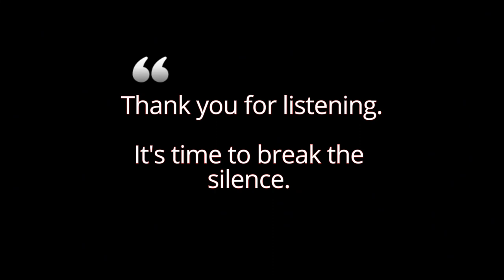Secrets of Mental Health: What No One Tells You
The Journey to Mental Wellness: Finding Balance in the Great Outdoors

Hey there, friends! Today, I want to share a personal journey that has shaped my perspective on mental health and the great outdoors. It's a story of struggle, growth, and the realization that finding balance often requires a multifaceted approach.

I used to feel a pang in my stomach when people talked about the outdoors as a cure-all for mental health challenges. Don't get me wrong; nature has been a game-changer for me. It's given me confidence, a sense of belonging, and the thrill of exploring the unknown. But I also learned the hard way that outdoor activities alone couldn't magically fix my mental health struggles.

As I ventured into the backcountry, I carried the weight of my depression and anxiety with me. There were days when the gear on my back felt like the weight of the world, and the dark clouds of my mind made it hard to see the beauty around me. It was a last-ditch effort to save my life, a desperate grasp for a lifeline in the midst of turmoil.

Through canoe tripping and backpacking, I discovered my love for the outdoors and the immense impact it can have on mental wellness. But I also came to terms with the fact that seeking professional help and support was equally crucial. The outdoors became a beacon of hope, a source of strength that fueled my determination to seek a new light for tomorrow.

My journey taught me that there's no one-size-fits-all solution to mental health. It's about finding a balance that works for you. For me, it meant embracing the beauty of nature while also recognizing the importance of medication and therapy. It's okay to struggle, and it's more than okay to seek help. The wild outdoors and professional support can complement each other, weaving a tapestry of healing and resilience.

So, if you're navigating your own mental health journey, remember this: you are not alone. It's okay to seek professional help, and it's okay to find solace in the embrace of nature. By embracing a holistic approach, you might just find that the great outdoors and the support of professionals can work hand in hand to guide you on a path of healing and self-discovery.

In the end, my journey taught me that the outdoors can be a powerful ally in the battle for mental wellness, but it's just one piece of the puzzle. Finding balance requires embracing all the tools at your disposal, whether it's a solo canoe trip or a heartfelt conversation with a therapist. And through it all, remember that your struggles do not define you. You are strong, you are resilient, and you are worthy of the support and healing that await you.

[00:00:18]: The Misleading Promise

[00:02:02]: Outdoor Activities and Mental Health

[00:03:48]: Diving Into the Outdoors

[00:05:21]: Finding Belonging Outdoors

[00:06:53]: Struggles and Lessons

[00:08:31]: Seeking Professional Help